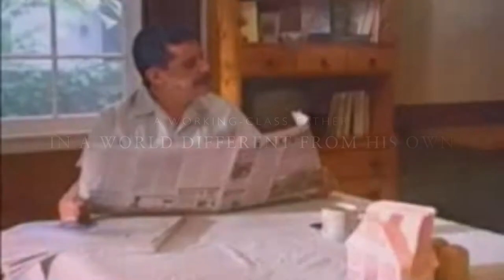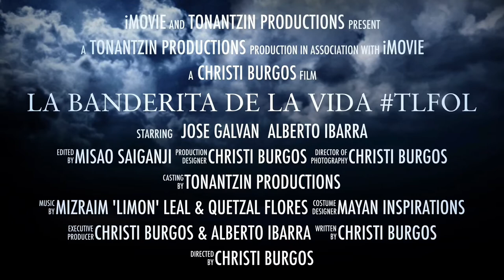LA BANDERITA DE LA VIDA (TLFOL) Official Trailer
LA BANDERITA DE LA VIDA (The Little Flag of Life) is a film written and directed by Christi Burgos.  This trailer focuses on the relationship between father and son, a Mexican man and his Chicano son, and their respective and collective struggles against the backdrop of social ills that pervades in an urban US barrio, and how ultimately love pulls the family together.  Starring Alberto Ibarra and Jose Galvan, this is one movie that you will not want to miss soon to be released on YouTube.